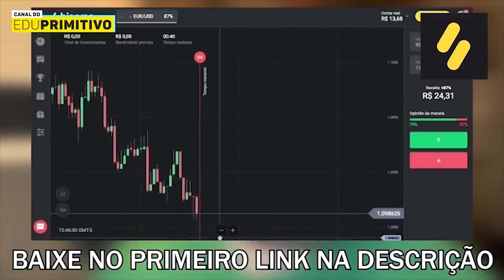PEGADINHA - DETETIVE CONTRATADO PARA VIGIAR INFIÉIS! DESAFIO 200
Cupom: FLASH100

DESAFIOS
1 - Eu sei  o que você fez!
2 - Detetive vigiando marido infiel